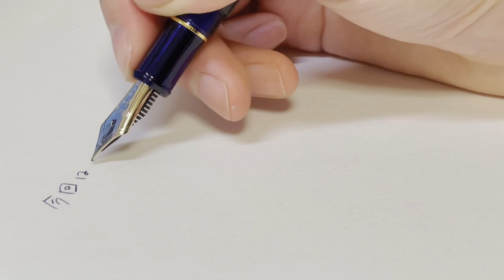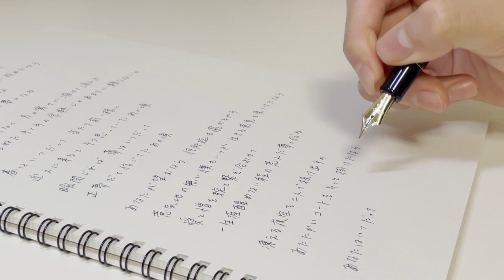万年筆で字を書く音ー呪術廻戦「一途・逆夢」の歌詞を書いてみた【ASMR・睡眠用・ 作業用・勉強用BGM】Sound of writing with a fountain pen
本チャンネルKAKUOTOでは「ASMR×文房具」をコンセプトに書くことと書くことにまつわることの音をお送りしていきます。

今回はプラチナ万年筆の♯3776センチュリーという万年筆でKing Gnuの「一途」と「逆夢」の歌詞を書いてみました。インクはモンブランのミッドナイトブルーです。呪術廻戦、好きな方いますでしょうか？私はアニメからすっかりハマってしまい、映画も見に行きました。King Gnuも好きなので嬉しいコラボです。みなさんの推しキャラがいたらぜひ教えてください。

0:01 イントロ
0:22 万年筆のセッティング
2:27 らくがき
4:23 使用万年筆紹介
7:05 使用インク紹介
8:32 今回の内容
10:26 King Gnu「一途」の歌詞
24:02 King Gnu「逆夢」の歌詞